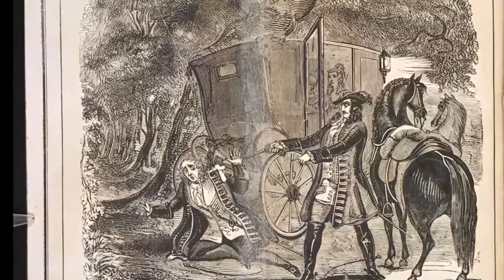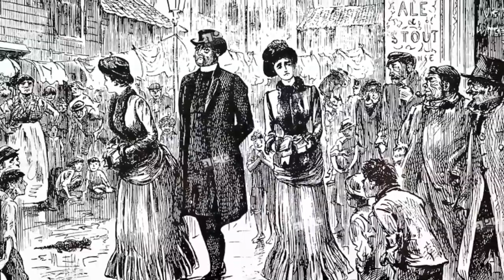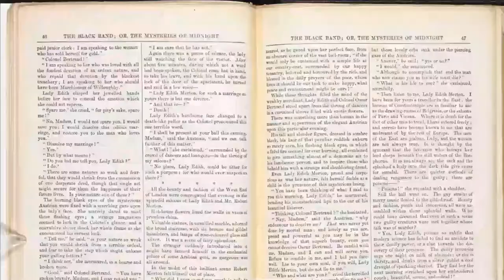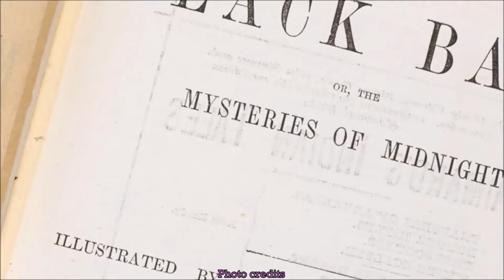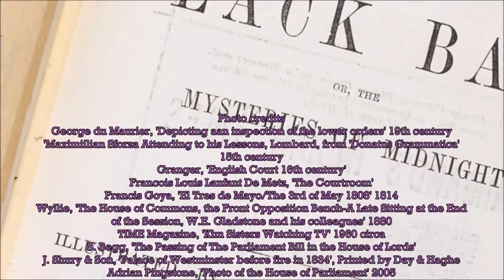Penny Dreadfuls ~ Episode 4 ~ Much Ado about Murder (2)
PennyBlood

Part four of a four part mini-docu series surrounding the Penny Bloods (also known as Penny Dreadfuls) of the Victorian Era of Europe.